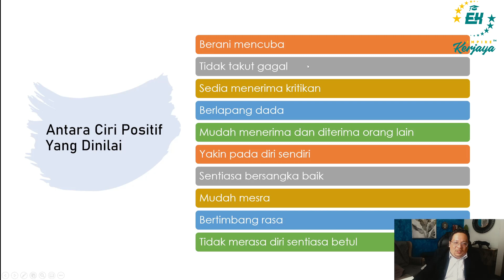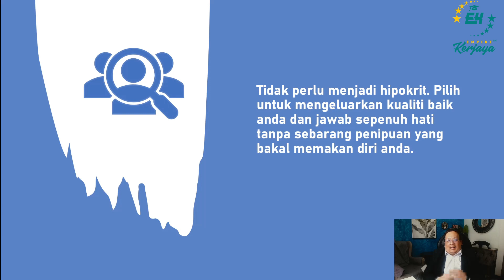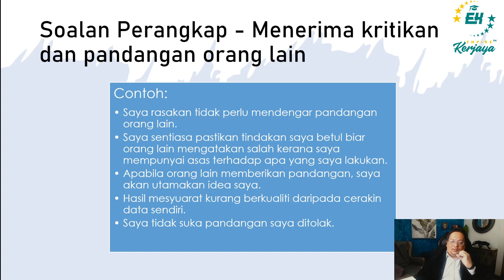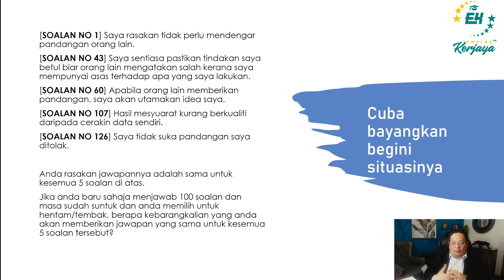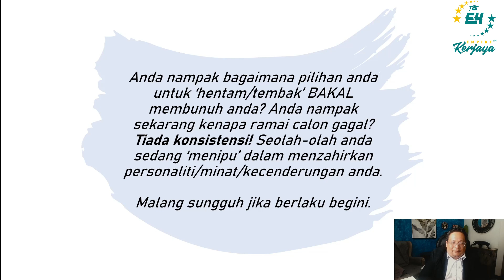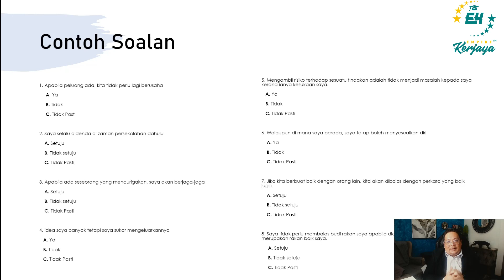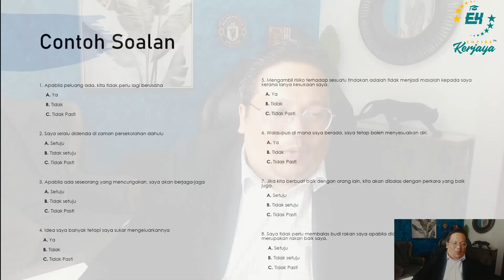Apa Itu Ujian Kelayakan Calon Guru (eUKCG)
Jom ikuti kupasan saya mengenai Ujian Kelayakan Calon Guru (e-UKCG).

Harap dapat membantu anda faham dengan jelas mengenai UKCG.